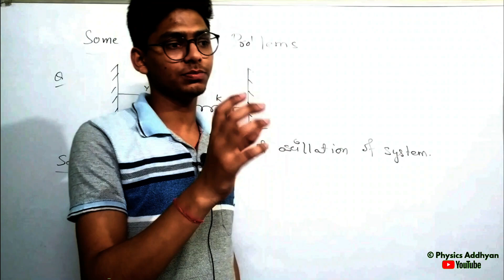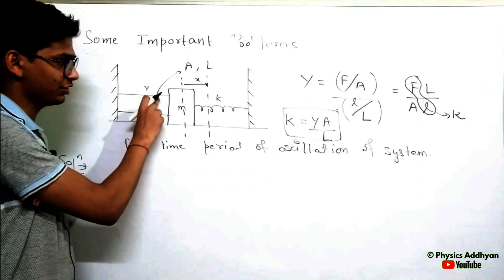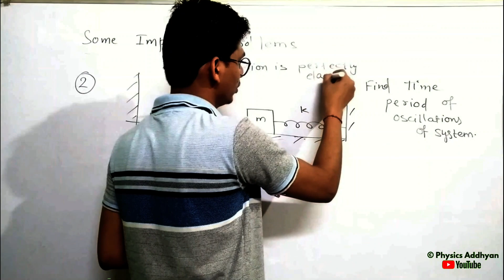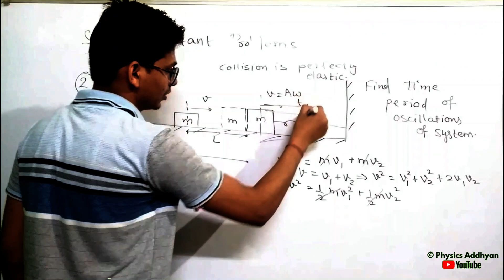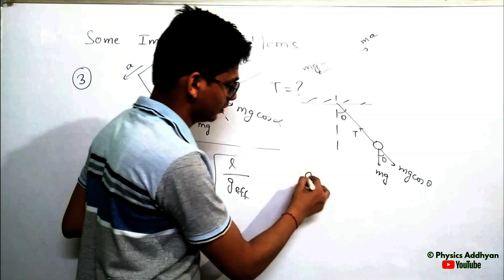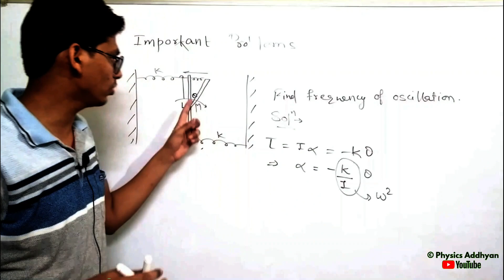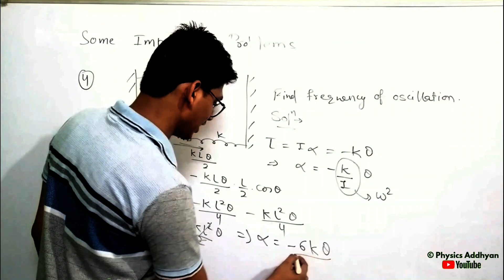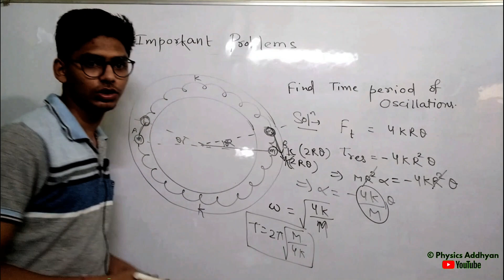IIT JAM Physics | Lec 08| Problem Session | Learn concepts by problems